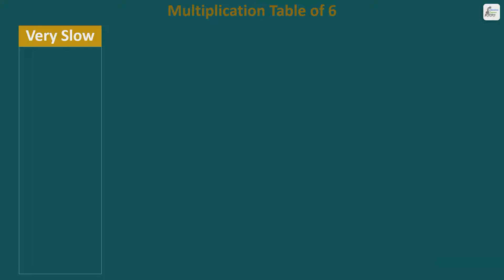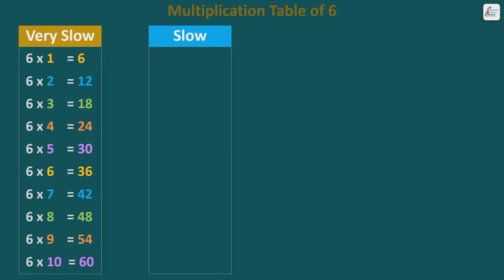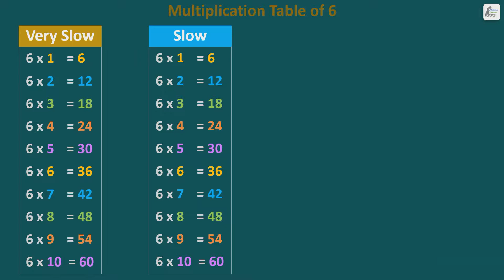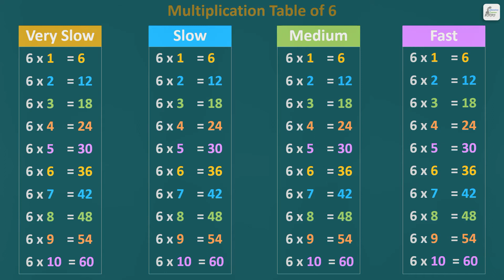Table of 6 | Multiplication Table | How to by heart the multiplication tables faster | Maths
Hello Friends,

Here you will learn how to by heart Multiplication table of 6 faster.

Regards,
Charudatta Patil